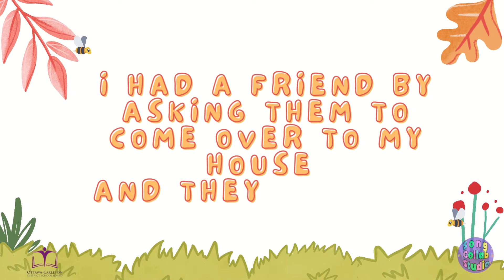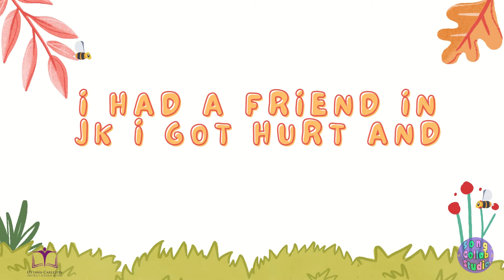Vimy Ridge Public School - McIntosh & Song Collab Studios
Vimy Ridge Public School invited Song Collab Studios to come in and write songs with their brilliant students.

Thanks to the amazing students and staff of Vimy Ridge Public School.

-Craig
Song Collab Studio